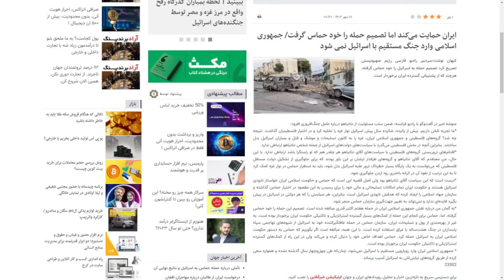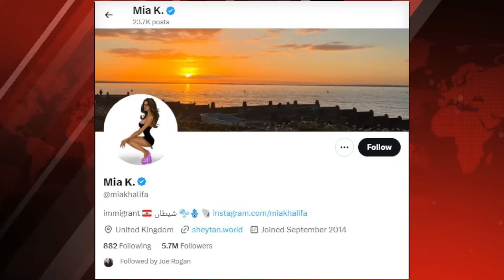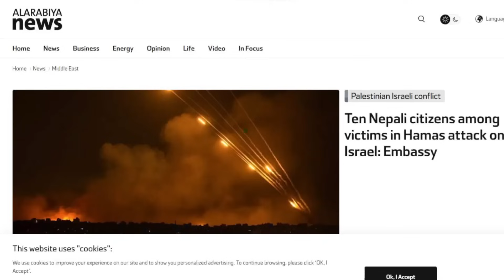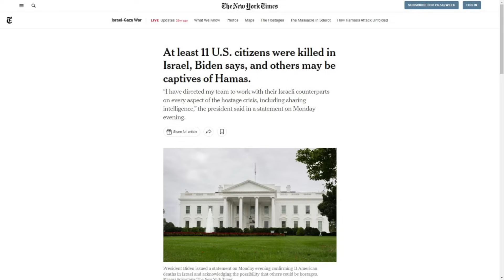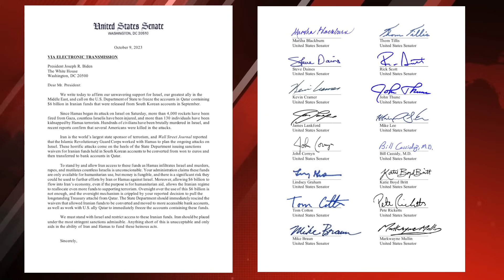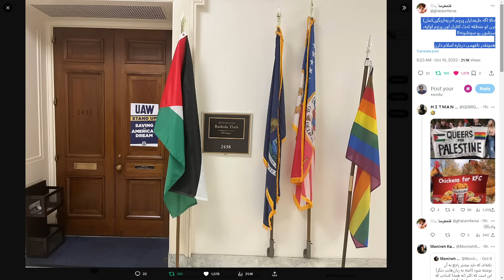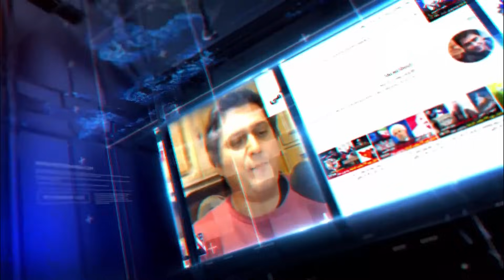پوتین، پایان دهنده احتمالی جنگ حماس-اسرائیل! فرانسه بدنبال اثبات همکاری ج.ا درحمله حماس به اسرائیل!